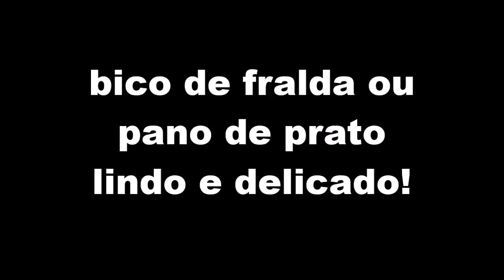Bico de croche para fralda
Olá Meninas & Meninos!!!.

Espero que tenham gostado do vídeo, estarei postando conteúdo sempre que possível. Bora crochetar!!!

Obrigadaaa, Bjooss!!

FERRAZ DE VASCONCELOS - SP Bico de crochê super fácil, lindo e delicado, pode ser utilizado em fraldas, panos de prato, jogo americano, roupas e onde mais sua imaginação permitir, espero que gostem , bjs fiquem com Deus.